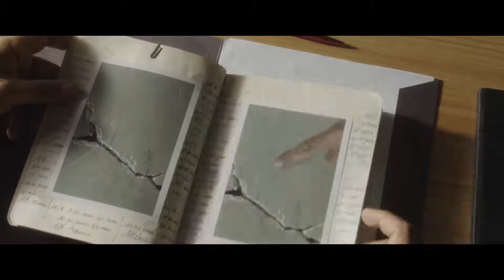Las Grietas de Jara Trailer Oficial #1 HD Cinescondite 2 2 2